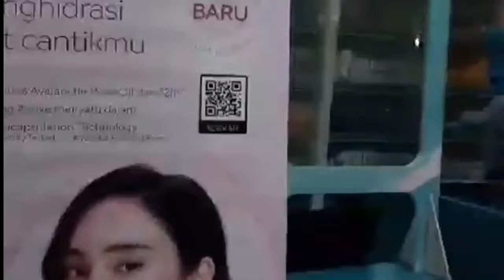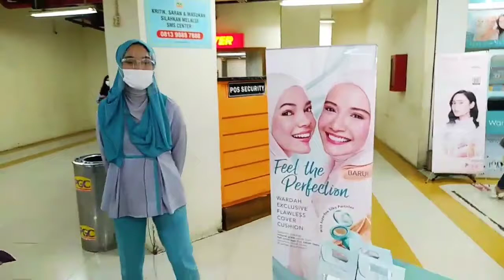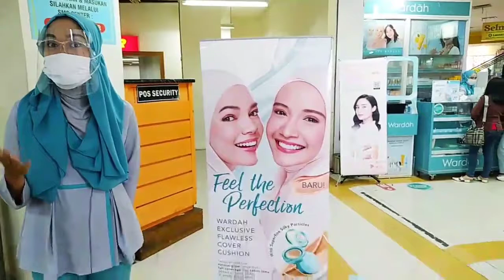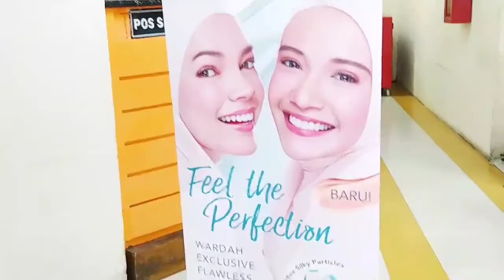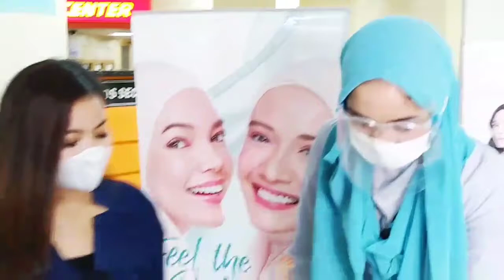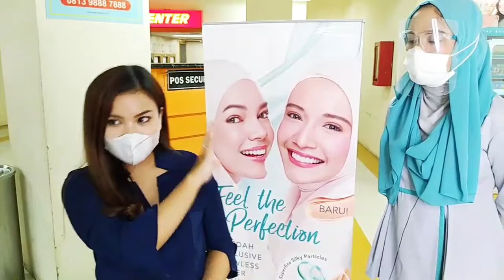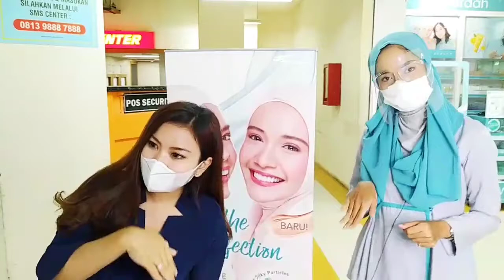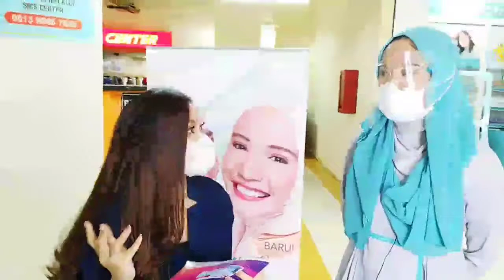RECORDED - BELANJA SUKA SUKA LIVE STREAMING TUTORIAL MAKE UP WITH WARDAH PGC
Bagi kalian yang belum sempat nonton keseruan tutorial make up dan live streaming tim Belanja Suka Suka PGC pada Jum'at 5/2/21 kemarin, ini dia videonya. Dapatkan promo-promo menarik dari Wardah dan langsung kunjungi tokonya di lantai LG samping ATM Center  Solaria atau dekat eskalator zona Kuning ya guys.